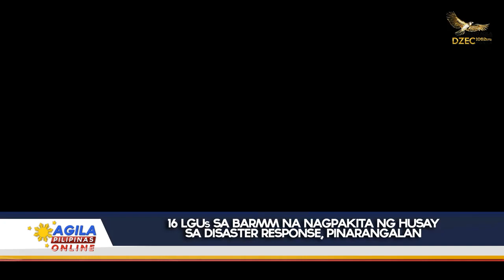16 LGUs sa BARMM na nagpakita ng husay sa disaster response, pinarangalan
Mismong si Interior and Local Government Secretary Benjamin Abalos Jr. ang nag-abot ng parangal sa labing-anim na bayan sa Bangsamoro Region na nagpakita ng kahusayan sa disaster response sa isinagawang Gawad Kalasag 2022 sa Cotabato City.

Ang Gawad Kalasag Seal ay ipinagkakaloob sa mga local disaster risk reduction and management councils ng mga bayan, lungsod, probinsya at mga opisina na sumusunod sa pamantayan ng kahandaan sa pagharap sa kalamidad.

Top 1 sa nasabing parangal ang bayan ng North Upi, Maguindanao na tumanggap ng “Beyond Compliant” Award.

“Fully Compliant” naman ang tinanggap ng mga bayan ng Sultan sa Barongis, Parang, South Upi, Paglat, Ampatuan at Datu Abdullah Sangki sa Maguindanao; Bubong, Piagapo at Wao sa Lanao del Sur; Lamitan City at Tuburan sa Basilan; at bayan ng Talipao sa Sulu.

Sa panayam, pinuri ni Secretary Abalos ang naipamalas na kahandaan ng nabanggit na mga bayan nang manalasa ang bagyong Paeng nitong Oktubre.

Samantala, pasok naman bilang Gawad Kalasag National Level Awardee ang mga lalawigan ng Maguindanao at Basilan.

Ayon kay BARMM Civil Defense Office Spokesperson Jofel Delicana, sumailalim sa masusing ebalwasyon ang mga nabigyan ng parangal.